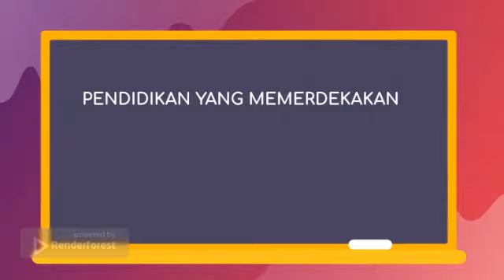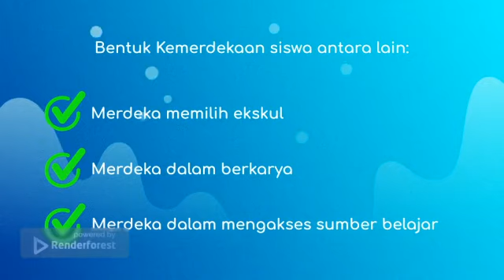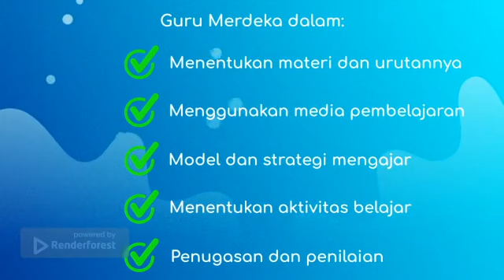Pendidikan yang Memerdekakan | Tugas Pembekalan Calon Pengajar Praktik Tahun 2022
Assalamu'alaikum. selamat datang di channel Kimia itu Gancil. Channel ini khusus didesain untuk membelajarkan kimia di jenjang SMA/MA/SMK agar menjadi lebih menarik dan mudah. Terimakasih